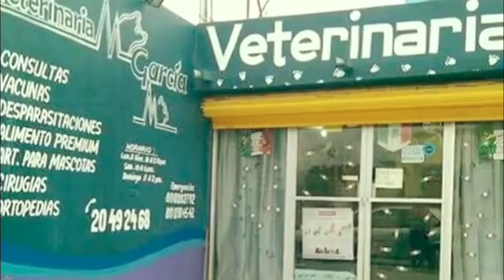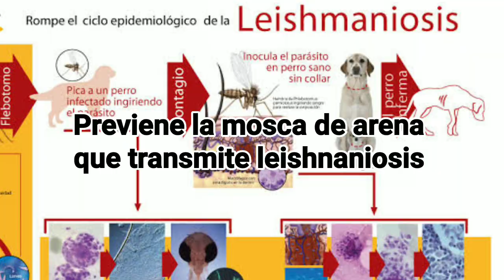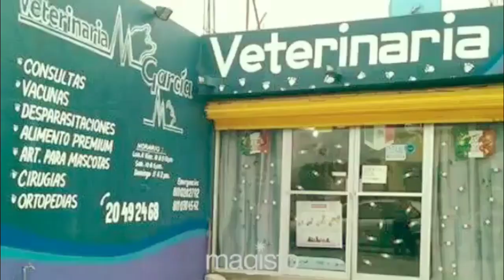¿CON QUE PUEDE PREVENIR LA PICADURA DE MOSQUITOS EN MI PERRO?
En este video te traego informacion de un producto nuevo que te ayudara a prevenir la picadura de mosquitos, moscas de arena o flebotomo asi como prevenir pulgas y garrapatas.

Recuerda deja un comentario, compartir y dejar tu me gusta.

SI QUIERES HACER UN DONATIVO A MI CANAL PUEDE HACERLO EN EL SIGUENTE ENLACE DE PAYPAL.